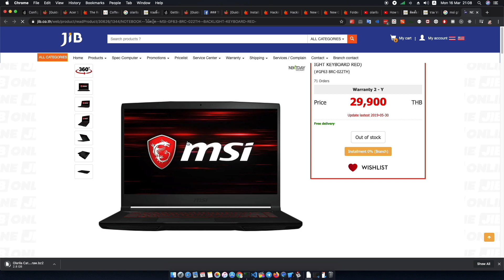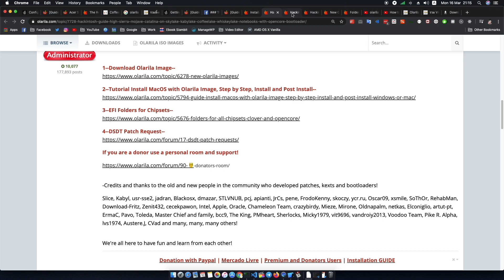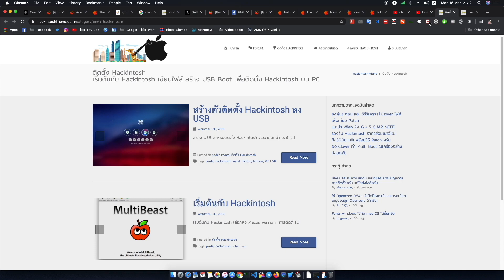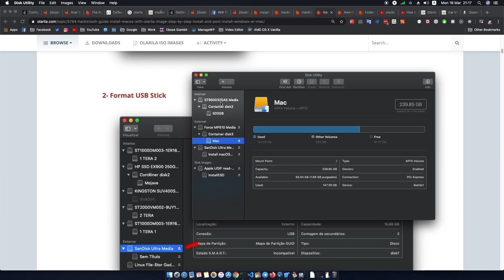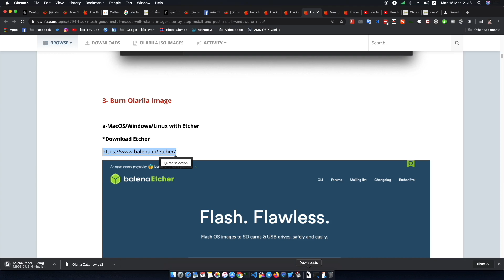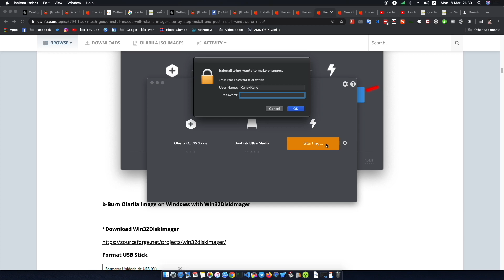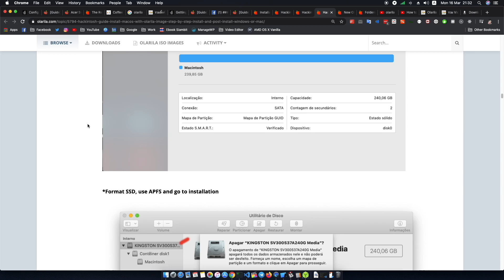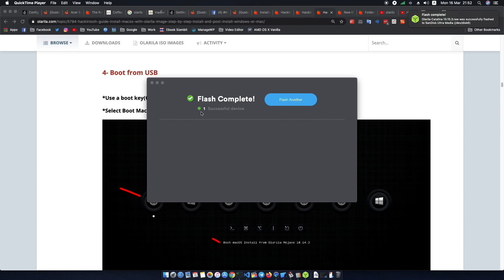Hackintosh EP.3 สร้างตัวติดตั้ง USB ด้วย Olarila Image